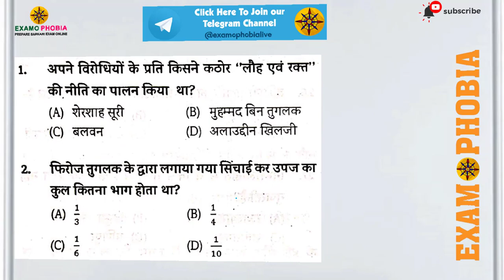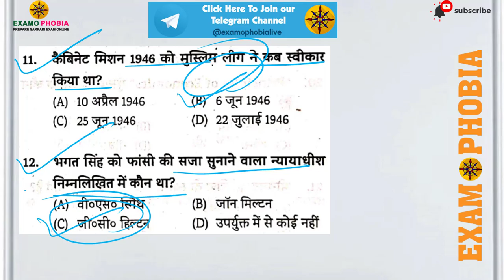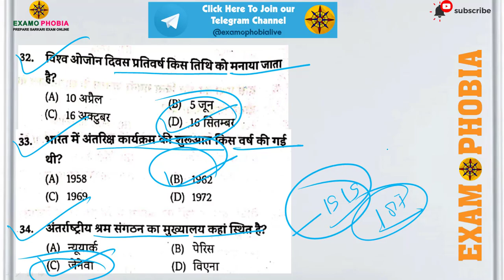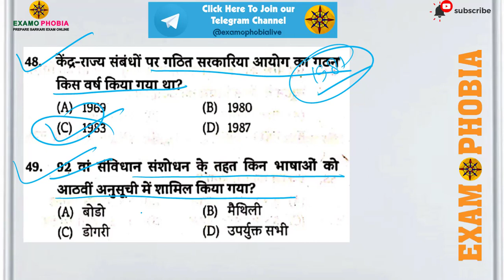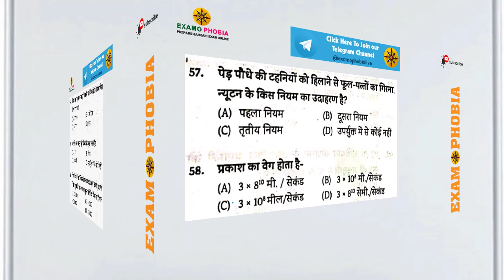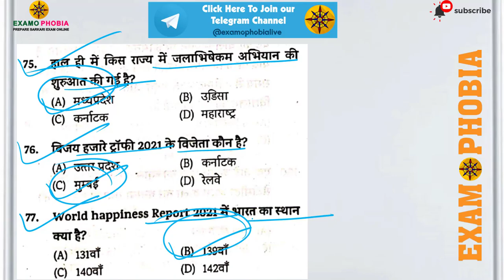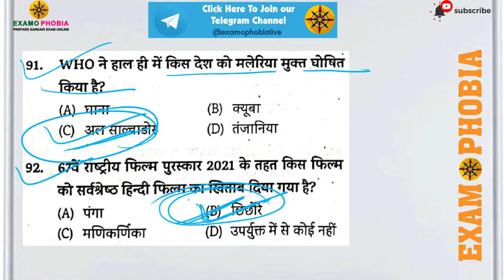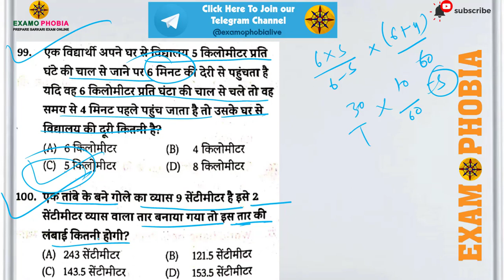Edu Teria/Eduteria Bihar Daroga Test Series SET-3 |Bihar SI PT (100 Question) with Explanation 2021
Edu Teria/Eduteria Bihar Daroga Test Series SET-3 |Bihar SI PT (100 Question) with Full Explanation 2021
edu teria volume 2
new vacancybpssc
edu teria volume 2 practice set
bihar daroga edu teria volume 2 practice set